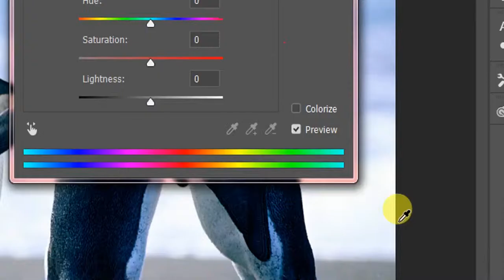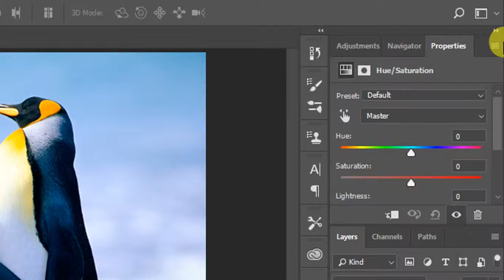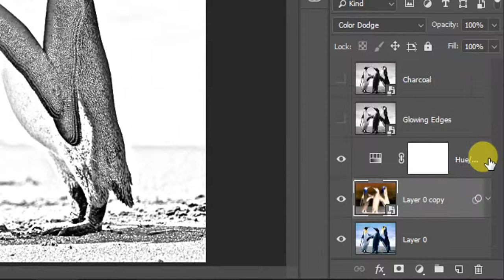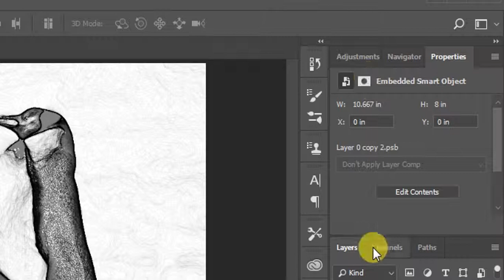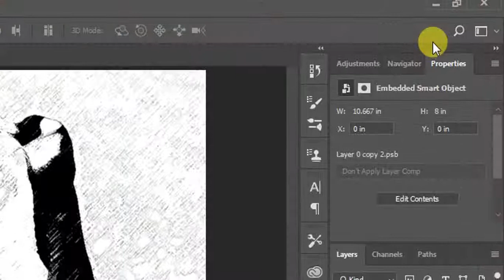how to transform photos into the look of subtle, gorgeous pencil drawings in Photoshop cc.